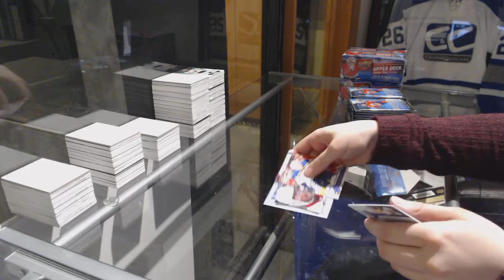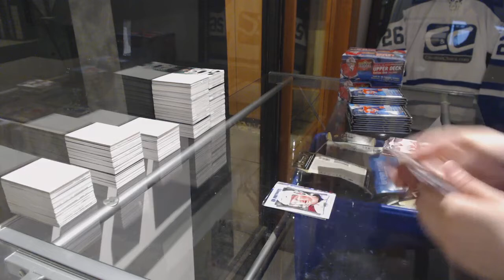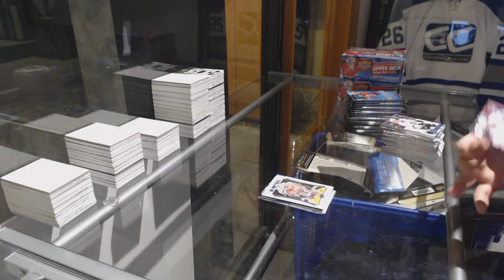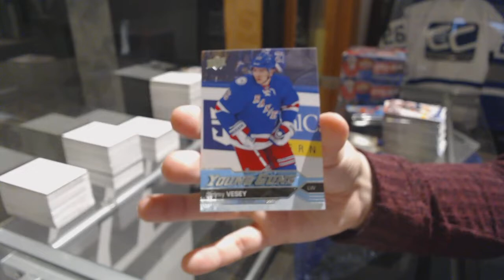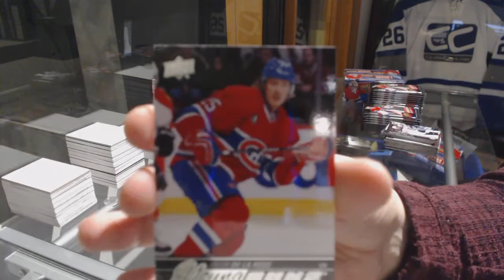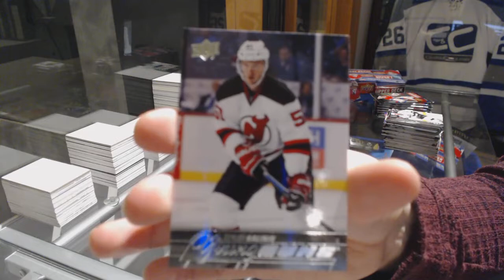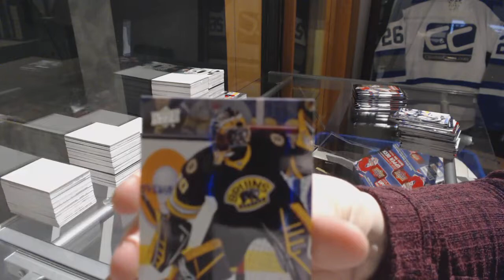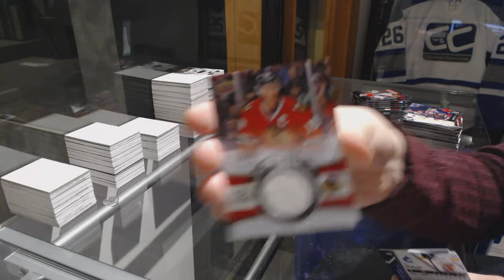Liveline99's 16/17 Series 1 + 15/16 Series 1 Hockey Box Break